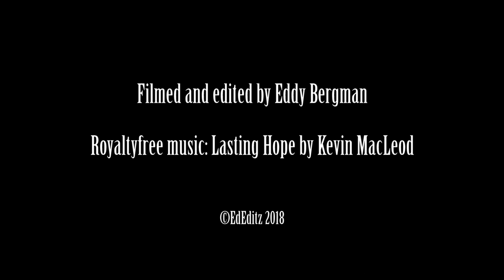The 12th Century church of Marsum (The Netherlands)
Made a flight in the little hamlet of Marsum in the province of Groningen (The Netherlands). This church is called the "Mauritius Church and is from the second half of the 12th century and most of the roof is still original from that time. The bell in the tower is from 1620.